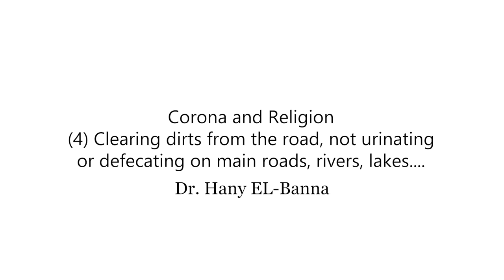Corona and Religion | (4) Clearing dirts from the road | Dr. Hany El Banna